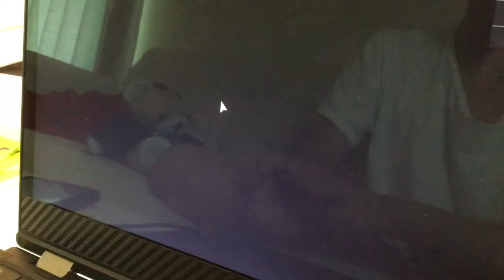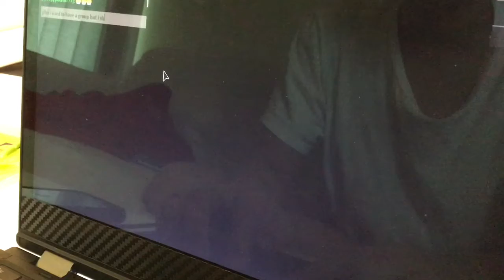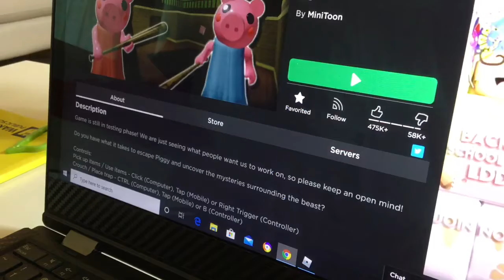I released clowny in a stuck door and almost killed me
Another piggy video where I closed the cafeteria door on clowny and he was free and almost was going to kill me but I gladly escaped. A kid I talked wanted robuxs and I told him to use his money but he said no.

Discord Username: NatureLevitation#3711